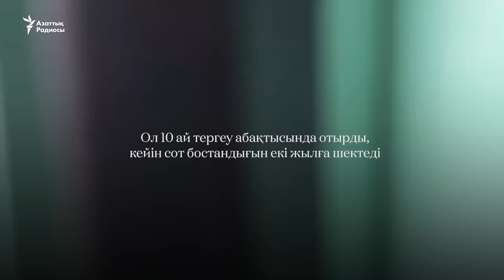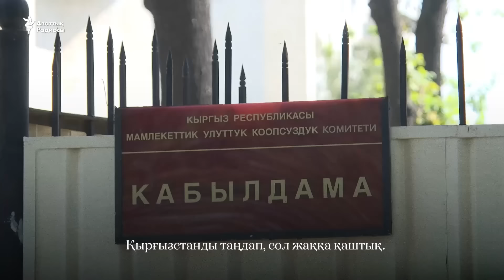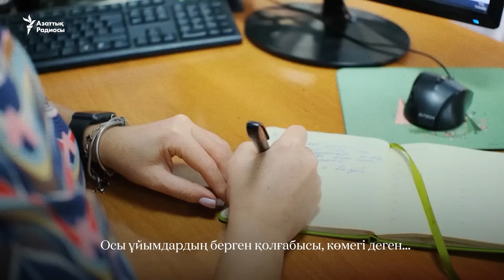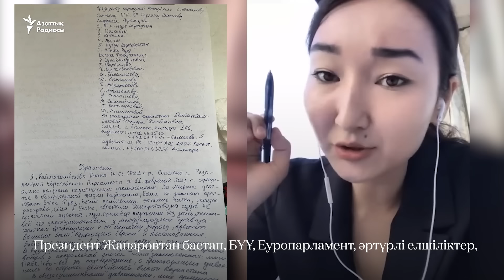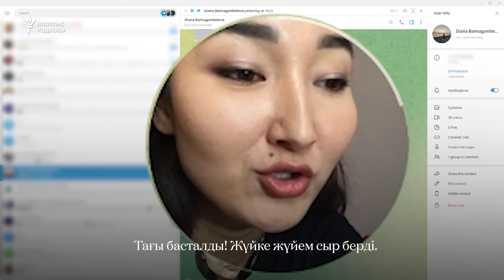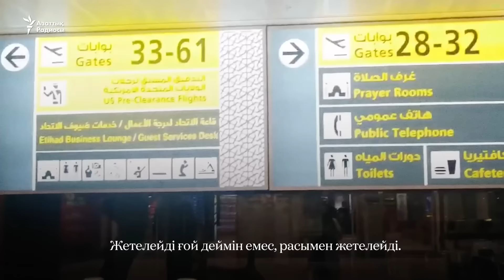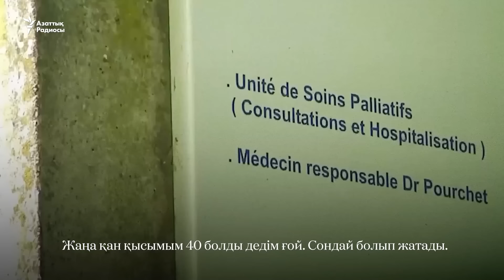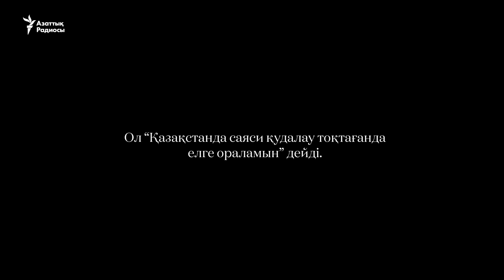Диана Қазақстаннан қалай қашты?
Селфи-фильм: 10 желтоқсан - Халықаралық адам құқықтары күніне. 31 жастағы Диана Баймағамбетова 2021 жылы Қазақстанда ел билігі «экстремистік ұйым» деп таныған оппозициялық топқа мүше болғаны үшін сотталды. 10 ай тергеу абақтысында отырды, кейін сот бостандығын екі жылға шектеді. Шоттарды бұғатталып, полиция бақылауына алынды. Диана Қаңтар оқиғасынан соң қысым күшейгенде елден қашуға бел буады. Бұл сапар оған оңай соққан жоқ.